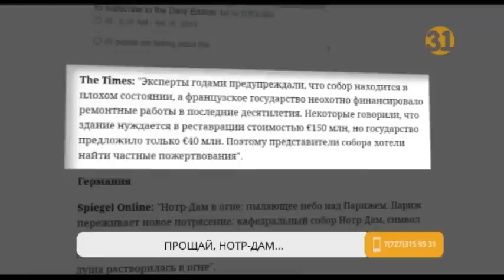Прощай, Нотр-Дам…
855 лет истории исчезли в дыму и превратились в пепел. Мировое сообщество уже назвало пожар в соборе Парижской Богоматери общенациональной трагедией Франции. Возгорание на территории началось накануне и за считанные минуты уничтожило кровлю. Боролись с огнем более 9 часов. Но потушить его удалось лишь к 4 часам утра. Пострадали двое полицейских и один пожарный. СМИ вели прямую трансляцию. И мир стал свидетелем того, как огонь поглотил одно из самых прекрасных творений человечества.